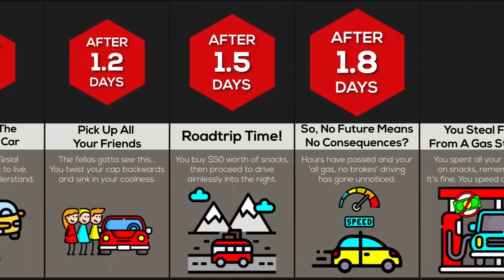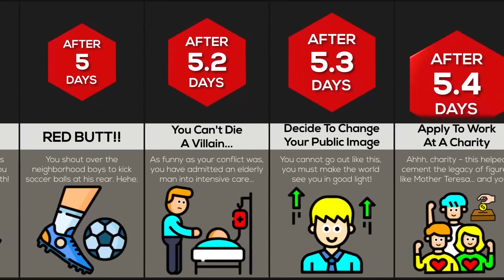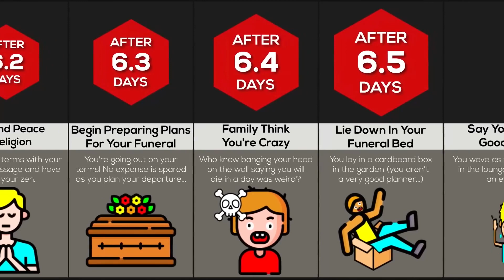Suppose You Only Had A Week To Live, What Would You Do?